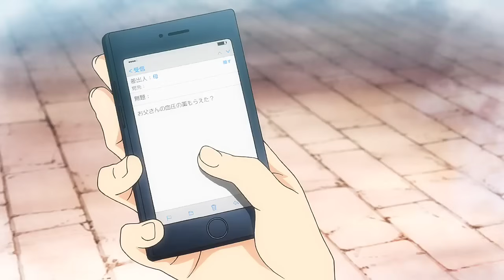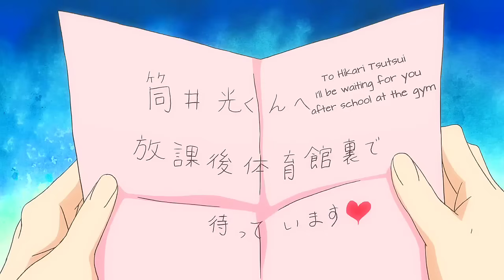An Ordinary Boy Gets The Most Popular Girl Of School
shy boy gets the popular girl of the school

Anime - Real Girl